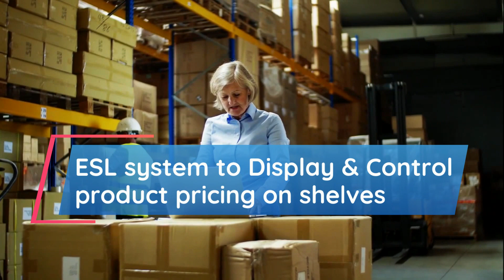AI, IoT and Computer Vision Solutions for Retail Industry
Hubino’s AI, IoT and Computer Vision solutions for Retail Industry helps to improve customer experience. Notifications on product based on previous search. Easy navigation to searched product. Information about the product. Information on new products arrival. Available offers and discounts on products. Automatic reliable feedback system using emotion capture. ESL system to display and control product pricing on shelves. Provide your customers a better shopping experience. To know more